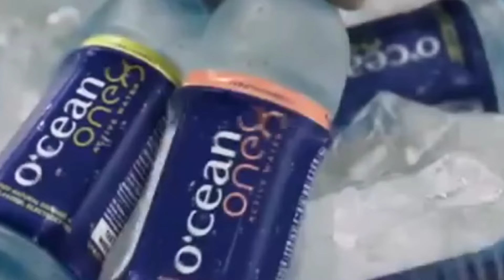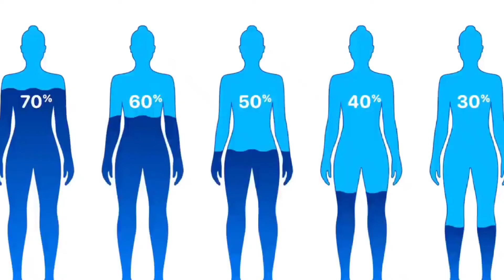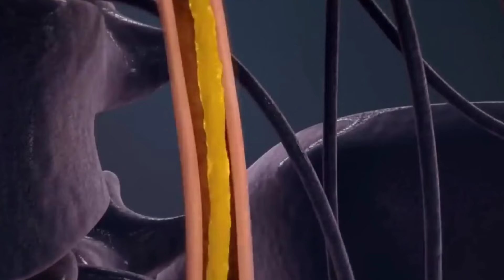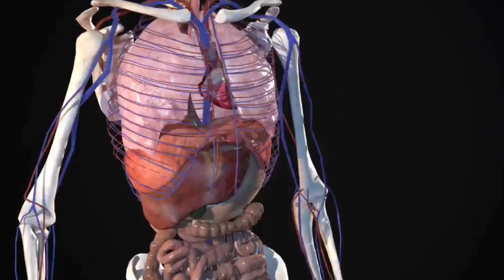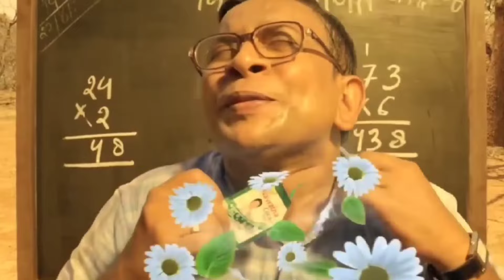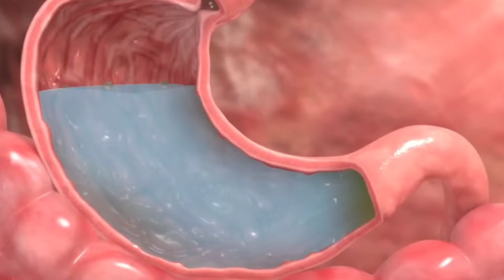ज्यादा पानी पीने से क्या होता है ? | How Much Drink Water In A Day In Hindi